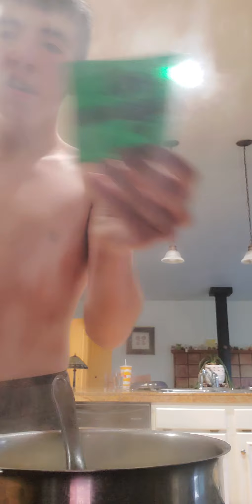Cooking Mac and cheese with Lucas